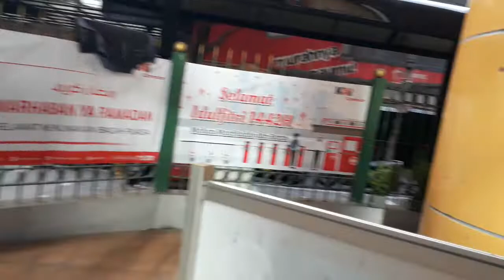Stasiun dan Pejalan Kaki